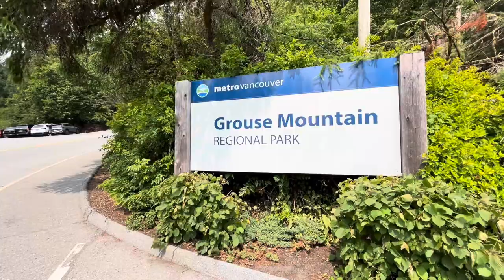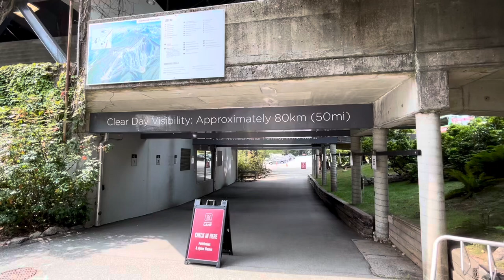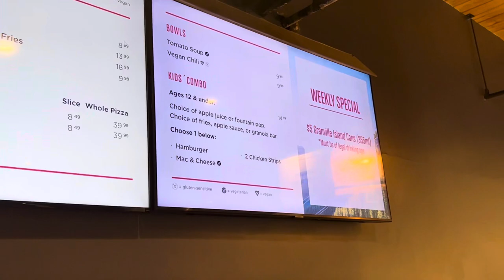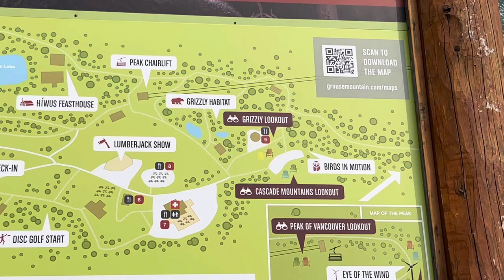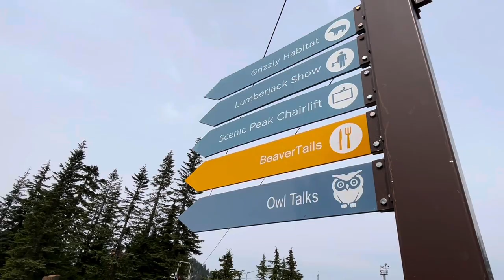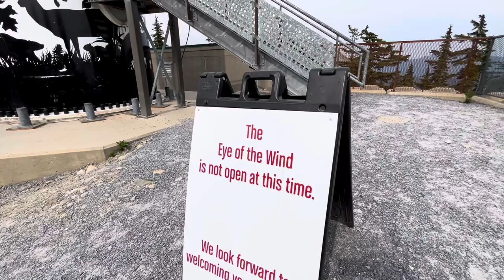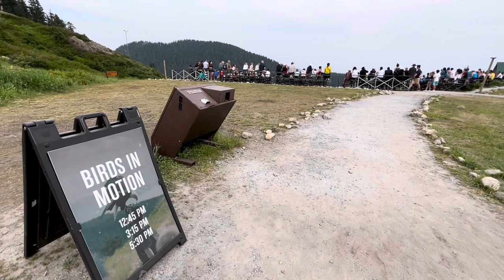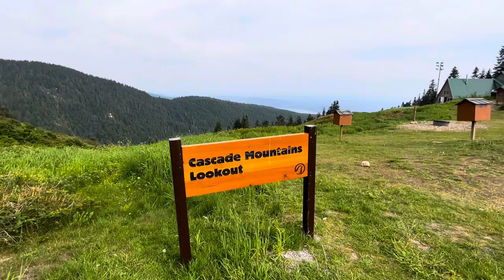Grouse Mountain Park and Gondola - Vancouver 🍁 🚠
Grouse Mountain and Gondola, the experience was the standout disappointment among my explorations for a month traveling through Canada. There’s no way around it. I had high expectations for the visit. And it fell flat, big time.
So, here goes all the reasons why if I were visiting Vancouver, British Columbia, I’d skip the ride to the top.

First off…to take the gondola to the summit, which from there allows you access to other hikes, attractions and accessibilities, it’s not worth it.
They charge $80 for the roundtrip ride. And then with another $4 in tax, plus another $4 to park down near the entrance…you’re hit with $88, though it is $88 Canadian dollars for all those who are fortunate enough to be US citizens. Then if you are American, it’s only $66 altogether.

I have a problem with this $80 because just down the road from Grouse Mountain is the Capilano Suspension Bridge attraction, and they charge $70. Point is…the typical and average tourist will probably come to both attractions to make the most of their Vancouver experiences so then why should one be $10 more than the other?
Plus, just up the road in Squamish, BC is Sea to Sky Gondola and they charge $72 for their ride to the peak. So you may be thinking what’s the big deal of $8 between Grouse Mountain and the Sea to Sky Gondola? Well, good question but that’s very simple to explain…
The views, sceneries and panoramas from Sea to Sky Gondola were outstanding! You get sights from high above colorful Howe Sound and downtown Squamish.
While, here at the top of Grouse Mountain, you see virtually nothing!!! The views were bad! How else can I be more blunt? The parts you do get to see here at Grouse Mountain display a little area of downtown Vancouver, but hardly recognizable and distinguishable from any other city in the world.

Also, the haze at the summit here was tough to deal with. Ultimately, being at the peak of Grouse Mountain, if you’re a photography enthusiast (like I am) you won’t capture many memorable moments.
I believe the authorities really need to stress that if you come to Grouse Mountain for sightseeing, be prepared for very little.
And…most of Grouse Mountains’ visitors are tourists, who fork over the $80+ to make memories or moments with their families and I believe cherish-able instances cannot be achieved.

So then you may be asking, well is there anything to do at Grouse Mountain?
Let me run down what there is to do at the summit. Btw, for me, I found the activities to be pretty underwhelming.

- Grizzly Bear Habitat - the mountain showcases 2 grizzly bears on display. And it’s a crowd pleaser to many who don’t get up close to bears in nature. But it’s difficult to watch bears domesticated. Basically, I could visit a zoo if I wanted to watch bears sitting around and eating through a fence.

- Bird Show - every few hours throughout the day, they put on a show about owls, falcons and other birds of prey giving tourists an opportunity to learn about the species. Again, I could go to a zoo if I wanted that.

- Lumberjack Show - this is interesting. During various times of the day, you can view lumberjacks on full display putting their skills to the test. Although I didn’t sit for a show, it’s a unique chance to see something out of the ordinary.

- Take the Ski Chairlift to the upper region of Grouse Mountain. So although you arrive at the Peak Chalet among the grounds of Grouse Mountain, you can then take a leisurely ride on your own chairlift through the park to Vancouver Peak Lookout. There, you can see some distant views of the landscape. But, overall, nothing special. And the haze is annoying as well.

- They have zip lining for extra $$$
- They have paragliding with a trained professional for extra $$$.
- There’s the Eye of the Wind attraction where you can get inside a wind turbine and ride it to the top, but it was closed.
- You can eat at the cafeteria inside the Peak Chalet. There’s also a Gift Shop inside, but offering extremely limited mementoes.
- You can eat at a restaurant outside overlooking the views beside the gondola. But, what views? There aren’t any views! And yet I overheard visitors saying how “lovely and beautiful it is up here at the top”!Really? I disagree.

- There’s cornhole, a playground and picnic tables for families if you want to sit down and relax. But then why pay $80 for a picnic?

For me, and I believe I speak for a majority of folks out there who pay $80 so they can be rewarded with marvelous sightseeing views of Vancouver without having to work hard like hiking, and it’s frustrating not to receive it.
I actually was close to asking Guest Services about a refund but had to bite my lip and walk away.

In the end. I spent 4 hours at the summit and left underwhelmed. I never received what I came for and would never return to Grouse Mountain again.

Sorry for the poor review!